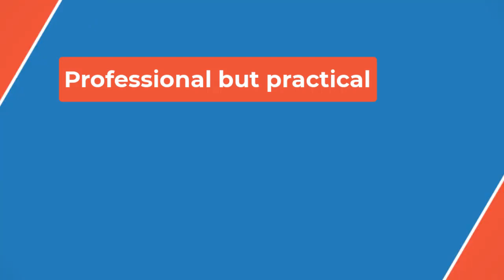🥇Brittney Griner grateful to bring home Olympic gold for country that fought for her 🥇P B P🥇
Brittney Griner composed herself in the restroom. All she needed was a moment before she was ready to celebrate.

Then the opening notes of "The Star-Spangled Banner" played. Tears streamed down Griner’s face as she stood on top of the medal stand with her third Olympic gold medal around her neck.

“This gold medal is going to hold a special place amongst the two others I was fortunate to win,” Griner said.